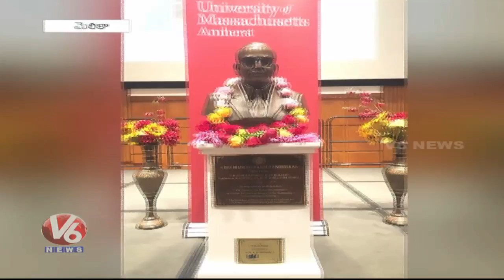Boston Study Group Unveils Ambedkar Statue At Massachusetts University | V6 News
Boston Study Group Unveils Ambedkar Statue At Massachusetts University.